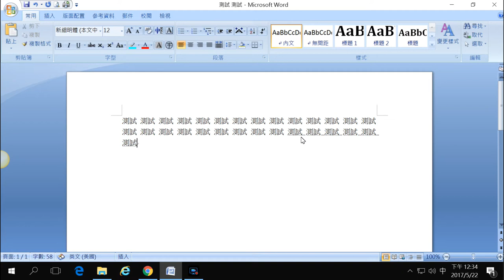kids playground~寶貝日記~凱利~玩具~車子~親子~玩具車~運動會~王宏哲~健達出奇蛋~戰鬥陀螺~凱莉~nyonyo~孩子們的遊樂場 1 Kids Playground.